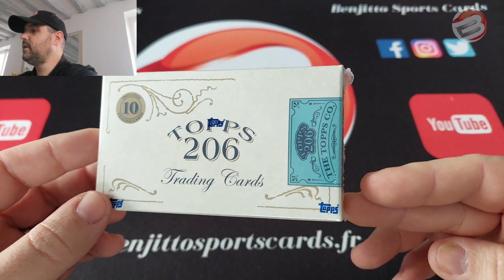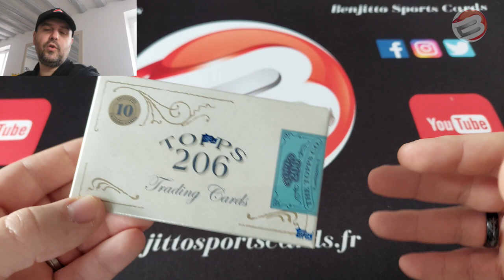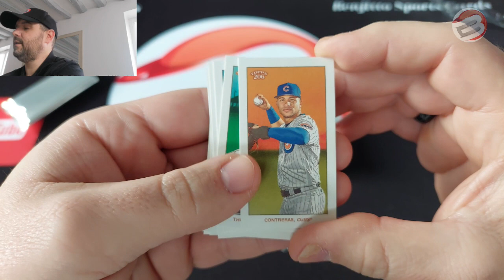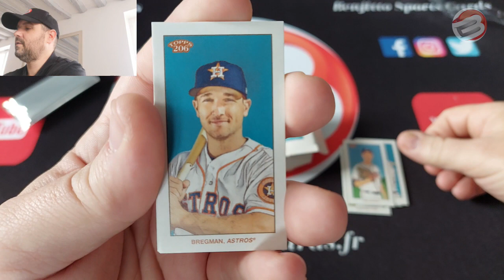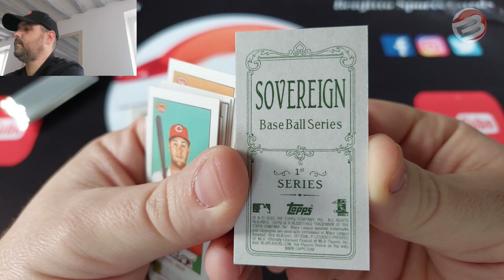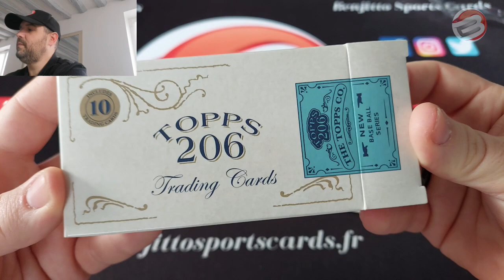Ouverture 2020 T206